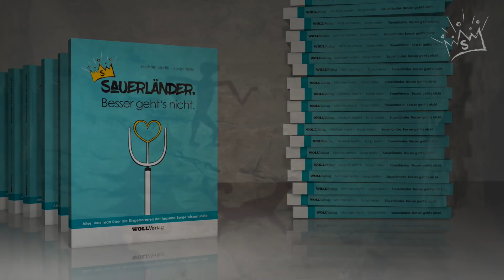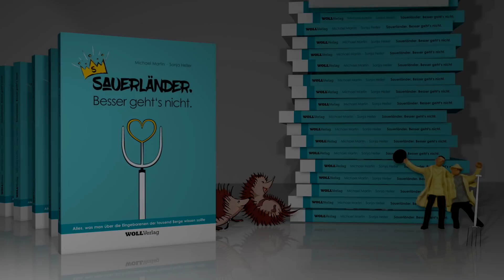Sauerländer. Besser geht's nicht.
Neues Buch über die Sauerländer im WOLL-Verlag erschienen. - Alles, was man über die Eingebornen der tausend Berge wissen sollte.
Michael Martin und Sonja Heller: SAUERLÄNDER. Besser geht's nicht.